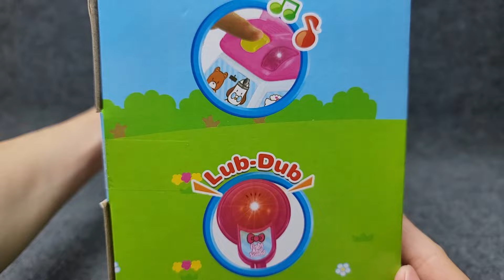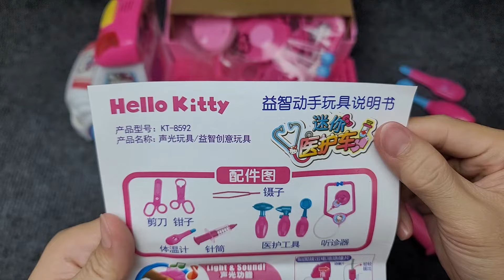6 Minutes Satisfying with Unboxing Hello Kitty Ambulance Car Toys ASMR (no music)